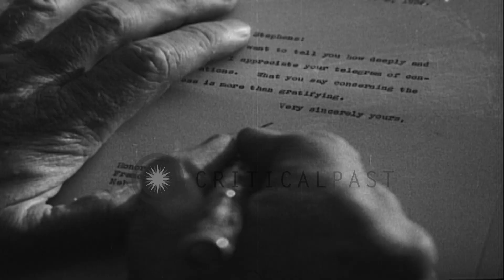Franklin D. Roosevelt relaxing at Hyde Park, New York, after his election to a se...HD Stock Footage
Franklin D. Roosevelt relaxing at Hyde Park, New York, after his election to a second term as US President

President Franklin D.Roosevelt (FDR) sitting at a desk, reading congratulatory letters and telegrams from supporters. He is surrounded by grandchildren: Curtis Dall,Jr.; Sara Roosevelt; and Anna Eleanor Dall. Next is a closeup of FDR signing a letter thanking Dan V. Stephens for his telegram. (Stephens was Democratic Congressman from Nebraska's 3rd District, 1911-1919. He died in January, 1939.) Scene changes to the lawn at "Springwood," the Roosevelt family estate in Hyde Park, New York, where President and Mrs. Eleanor Roosevelt are sitting in wicker lawn chairs. She is knitting, and FDR is paying attention to the grandchildren, Sara and Curtis, who are riding horses,and granddaughter, Sara, on a pony. He talks with Sara. Closeup of Sara. The President is next seen relaxing with his stamp collection. Finally, he is seen sitting by the fireplace, with his mother, Sara Ann Delano Roosevelt. Location: Hyde Park New York United States. Date: November 1936.

57,000+ broadcast-quality historic clips for immediate download.